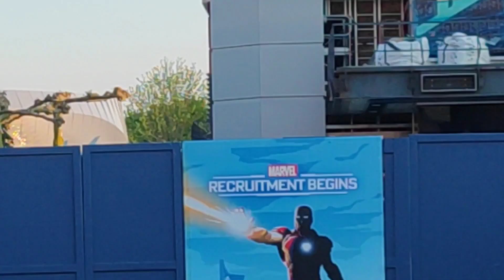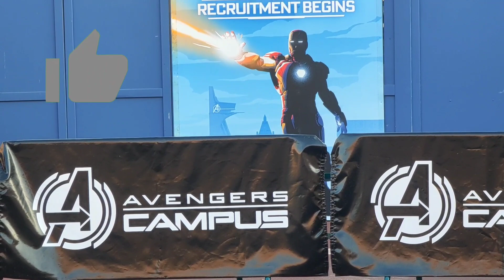Avengers Campus : Avancée des travaux 27/04 aux Walt Disney Studios à DisneyLand Paris.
Retrouvez nous pour un suivi des travaux d'Avengers Campus aux Walt Disney Studios à DisneyLand Paris !

Au menu de cette grosse mise à jour :

Les finitions sur les murs de brique

La suppression de la scène

Une inscription WEB qui est apparue

Une affiche visible depuis le bâtiment Stark Industries...même si elle n'est pas nouvelle, elle l'est pour nous 😁👍

Le logo Avengers Campus déballé

Le logo Pym Lab visible

Beauuuucoup d'arbres

Bref, une bonne vidéo de mise à jour !)

Find us for a follow-up of the work of Avengers Campus at the Walt Disney Studios at DisneyLand Paris!

 On the menu of this big update:
 The finishes on the brick walls The removal of the scene A WEB inscription that appeared A poster visible from the Stark Industries building...even if it is not new, it is for us 😁👍

 The Avengers Campus logo unboxed The Pym Lab logo visible

 Lots of trees

 In short, a good update video!)